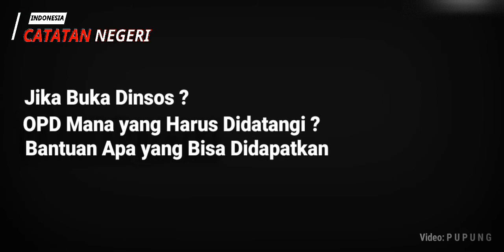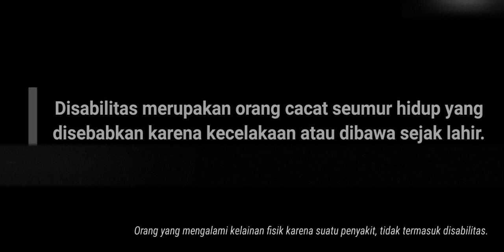Ibu Kadis Sosial Jeneponto: Disabilitas itu Berbeda dengan Pengidap Penyakit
Dinas Sosial Kabupaten Jeneponto memang menangani penyandang Disabilitas, namun perlu kita ketahui bersama bahwa apa itu penyandang Disabilitas ?

Pertanyaan itulah yang diajukan oleh salah satu wartawan di Jeneponto, Pupung dari media Cakrawalainfo.id ketika menemui Kepala Dinas Sosial Kabupaten Jeneponto, Ibu Nirmala Syuaib, ST., M.Si di ruang kerjanya, Kamis (25/02/2021).

Dalam wawancara tersebut, Ibu Nirmala Syuaib juga menjelaskan terkait bantuan yang diberikan kepada penyandang Disabilitas sebagai wujud kepedulian pemerintah terhadap masyarakat.